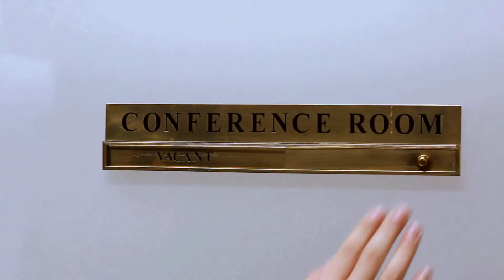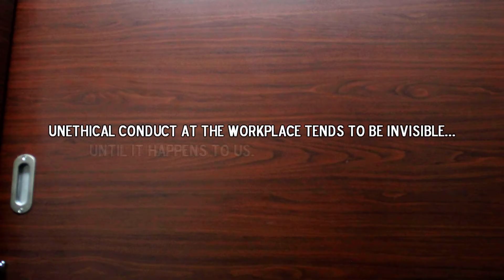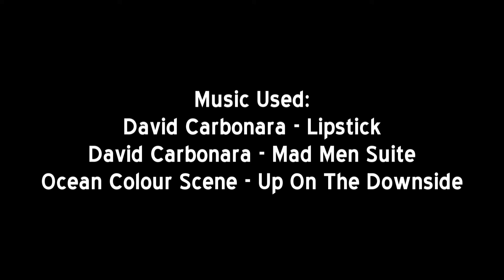"Hushful Predicament"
Students Involved:
Wong Ying Hoe (B1100477)
Eddryll Teo Leong Heng (B1100476)
Lee Yin Yin (B1100198)
Steffi Lim Lih-Piing (B1100644)
Tan Sok Yin (B1100561)
Loo Wai Nam (B1100842)

Hushful Predicament is a short informative video based in a design corporation. It talks about the untalked and unattended situations around the office place which oftentimes are done under-table till the point it's almost neglected by the seasoned eyes of an industry veteran.